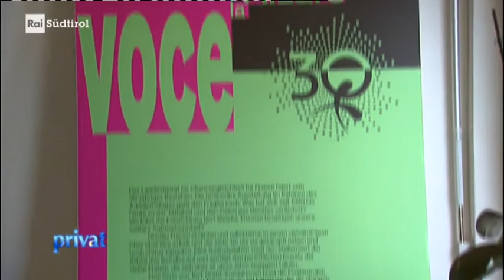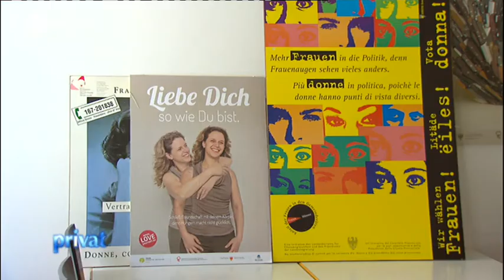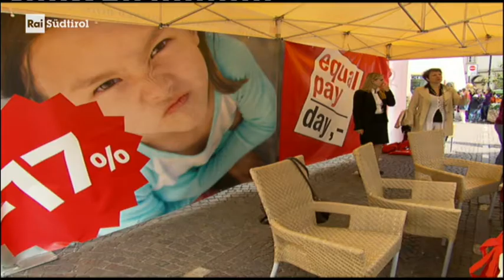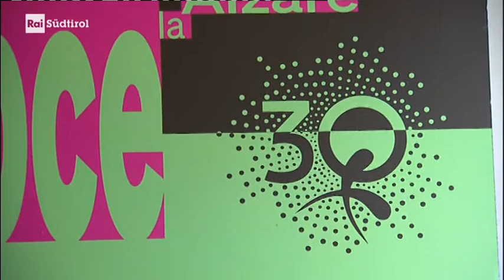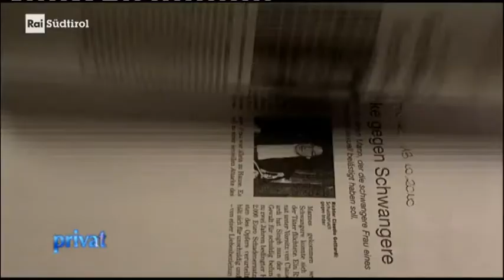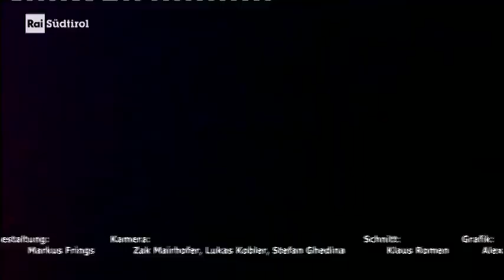Privat - Talk auf RAI Südtirol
In der Talksendung "Privat" ist Ulrike Oberhammer zu Gast, die sich für Frauenbelange in Südtirol einsetzt und dem Beirat für Chancengleichheit vorsitzt.
Der Landesbeirat für Chancengleichheit Frauen wurde im Jahr 1989 als beratendes Organ der Landesregierung eingesetzt. Seit kurzem hat sich die engagierte Frauenrechtlerin Oberhammer selbständig gemacht und ihre eigene Kanzlei eröffnet.
Die Anwältin ist verheiratet und lebt in Bozen und Bruneck. Moderation: Markus Frings.